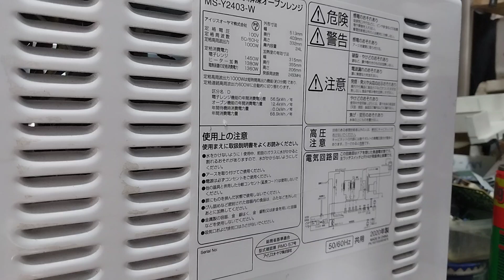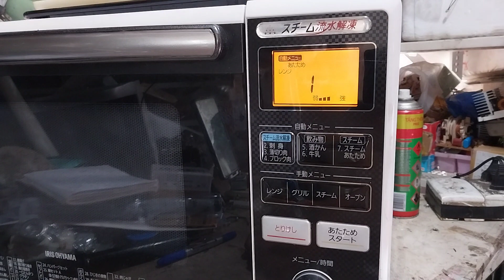kiểm tra Mã lỗi E15 lò vi sóng 3D Iris ohyama bị gì.